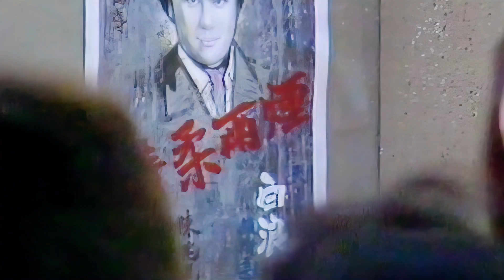甄妮《鳄鱼潭》同名主题曲，周润发演绎江湖恩怨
TVB1981年电视剧鳄鱼潭同名主题曲，由邓伟雄作词，顾嘉辉作曲，甄妮演唱